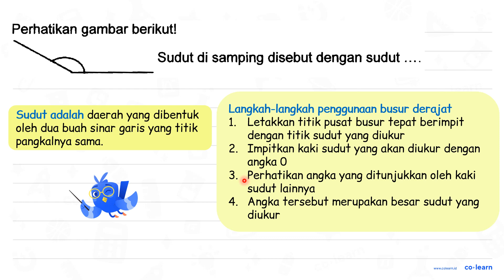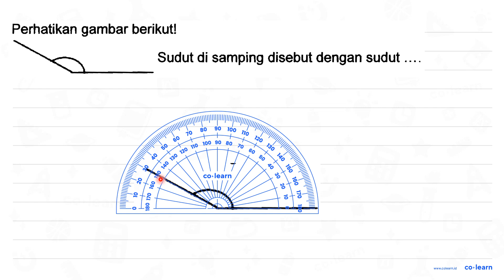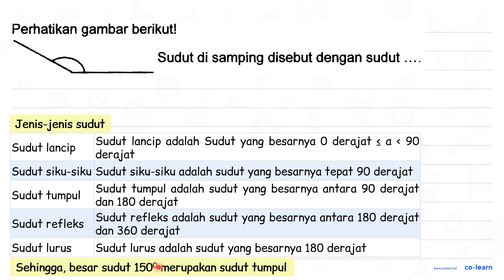Perhatikan gambar berikut! Sudut di samping disebut dengan sudut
Sudut di samping disebut dengan sudut

00:00 : Bedah Soal
01:00 : Konsep, rumus dan pengertian Pengukuran Sudut (menggunakan Busur Derajat)
01:18 : Langkah penyelesaian soal
01:14 : Jawaban akhir
01:44 : Penutup